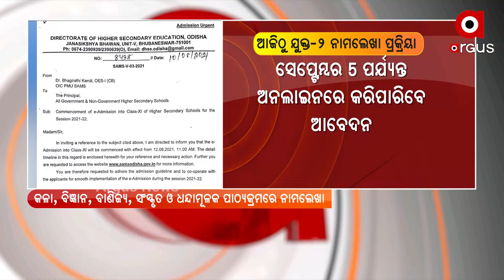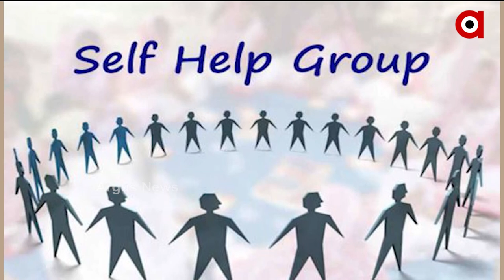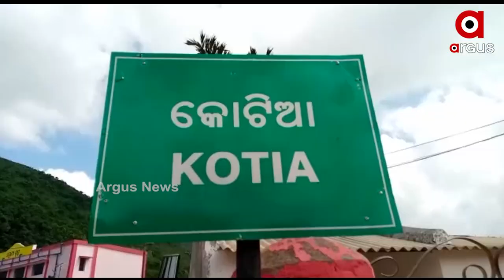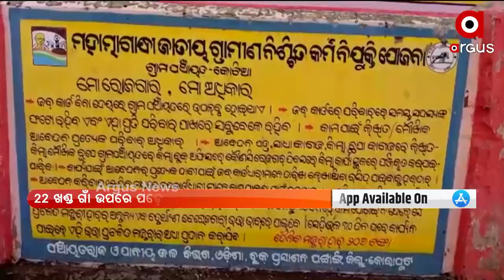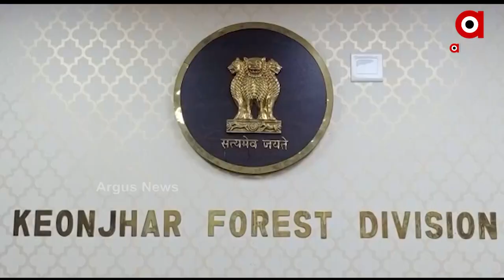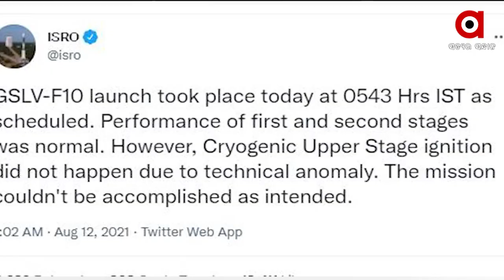ARGUS UPDATE 10 AM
+ ଆଜିଠୁ ଯୁକ୍ତ-୨ ନାମଲେଖା ପାଇଁ ଆବେଦନ ପ୍ରକ୍ରିୟା

+ SHG ଗ୍ରୁପକୁ ଆତ୍ମନିର୍ଭର କରିବାକୁ ପ୍ରଧାନମନ୍ତ୍ରୀଙ୍କ ପଦକ୍ଷେପ

+ ଆଜି ବିଶ୍ବ ହସ୍ତୀ ଦିବସ

+ କୋଟିଆ ସହ ୨୨ ଗାଁ ଅକ୍ତିଆର ପାଇଁ ଆନ୍ଧ୍ରର ଯୋଜନା